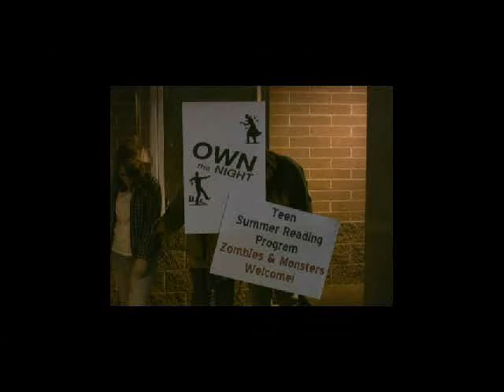2012 TVC-OH-Illiterate Zombies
Conneaut Public Library's submission for the Own The Night 2012 video contest.